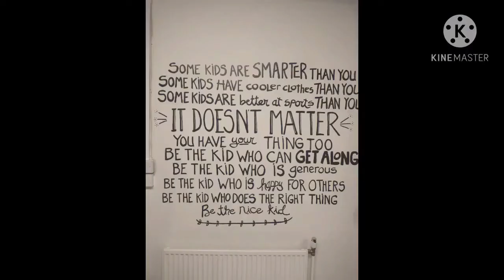ALFIE BOOK READING